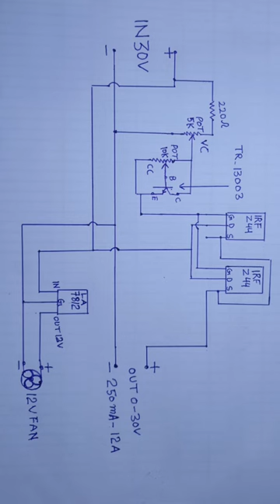Adjustable Voltage And Current Regulator | 0-30V 0-12A